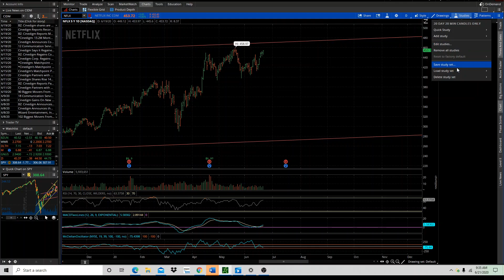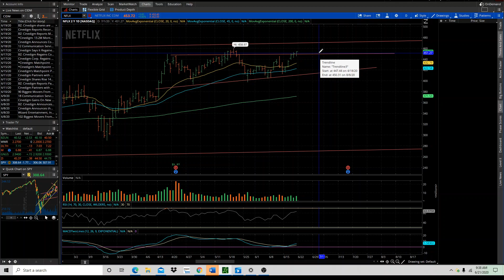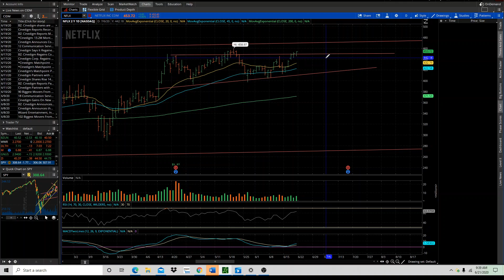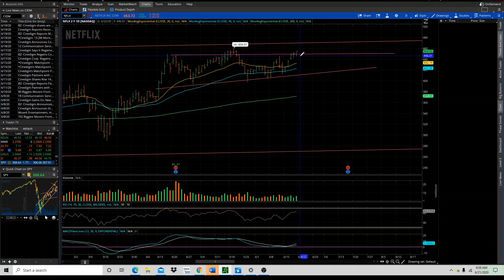Netflix as a Canary in the Coal Mine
Technicals and min price target on Netflix. If they can't break NFLX then the market is simply not going to have a major pullback. Watch the action in this stock for an indication on where the overall market could be going.